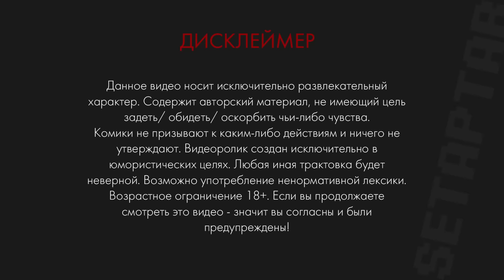Setaptar#9 Слава Никифоров/ Андрей Айрапетов/ Айбек Хасанов/ Миша Зейферт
Андрей Айрапетов @tratatalanta_
Айбек Хасанов @aibek_kh
Миша Зейферт @seifertme